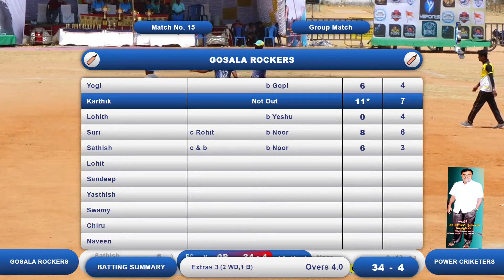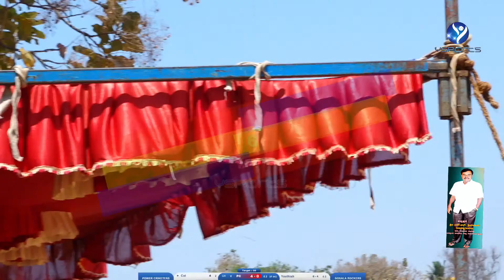POWER CRICKETERS V/S GOSALA ROCKERS - GUBBI PREMIER LEAGUE - 2022